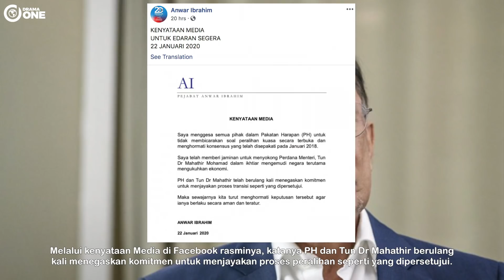Rupanya Ini Punca Anwar Ibrahim Gesa Berhenti Bincang Mengenai Peralihan Kuasa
Datuk Seri Anwar Ibrahim meminta semua pihak dalam Pakatan Harapan supaya tidak membicarakan soal peralihan kuasa secara terbuka dan menghormati konsensus yang disepakati pada Januari 2018.